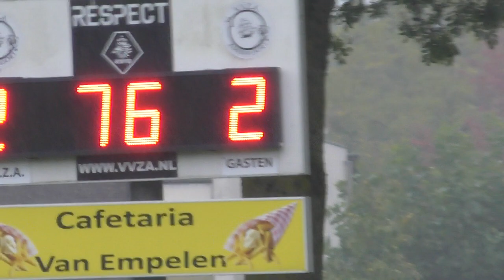VVZA 1 - Driel 1, de gelijkmaker (6 oktober 2019)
het lichtpuntje van de druilerige wedstrijd was een prachtige rush van Sidar dwars door de verdediging heen van VVZA, waardoor Driel opeens gelijk stond, met nog 20 minuten te gaan